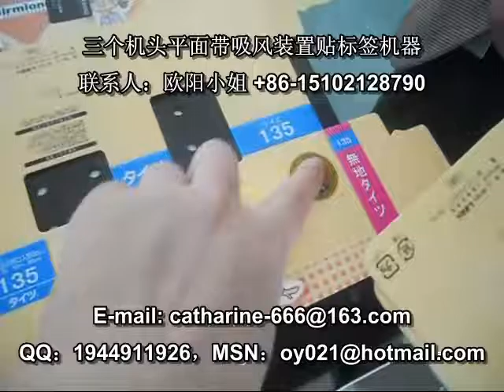manufacturer of packaging machinery labeling machine video packing machine price